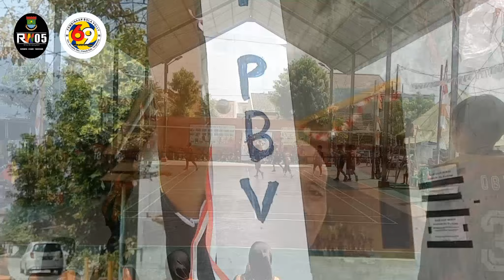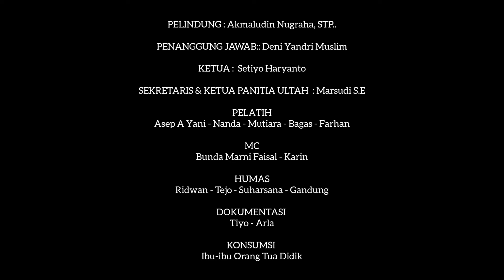HUT KE 5 PBV 69 SURADITA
GSG Graha Akmal 06

Panitia HUT PBV 69 ke 5

PELINDUNG : Akmaludin Nugraha STP.

PENANGGUNG JAWAB : Deni Yandri Muslim

KETUA :  Setiyo Haryanto

SEKRETARIS & KETUA PANITIA ULTAH  : Marsudi, S.E.

PELATIH
Asep A Yani - Nanda - Mutiara - Bagas - Farhan

MC
Bunda Marni Faisal - Karin

HUMAS
Ridwan - Tejo - Suharsana - Gandung

DOKUMENTASI
Tyo - Arla

KONSUMSI
Ibu-ibu Orang Tua Didik PBV 69